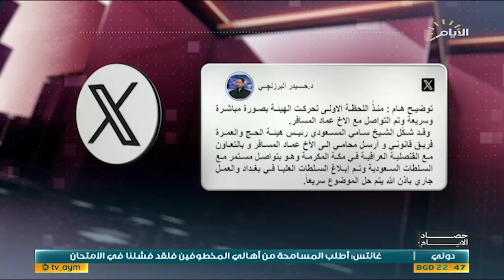حصاد الأيام مع فرح نبيل ، واقع الصناعة في العراق .. هل ينفض المنهاج الحكومي غبار المصانع؟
واقع الصناعة في العراق .. هل ينفض المنهاج الحكومي غبار المصانع؟

ضحى الجبوري / المتحدث الرسمي لوزارة الصناعة والمعادن

بمشاركة 650 ألف طالب .. إنطلاق الإمتحانات الوزارية للدراسة الإعدادية

حيدر عرب الموسوي / رئيس مركز القمة للدراسات

فونو - د. سعد الربيعي / مدير عام تربية بغداد الكرخ الثالثة